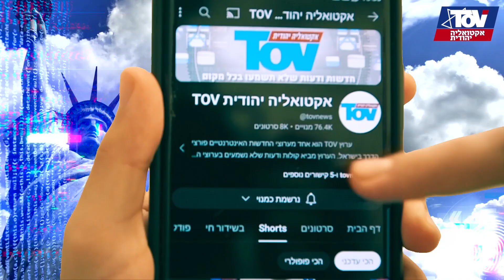ד"ר מוטי קידר מה ההבדלים הגדולים בין הלחימה בחמאס לבין חיזבאללה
*כותרות הראיון:*

4751 זיו מאור ד"ר מוטי קידר- חיזבאללה